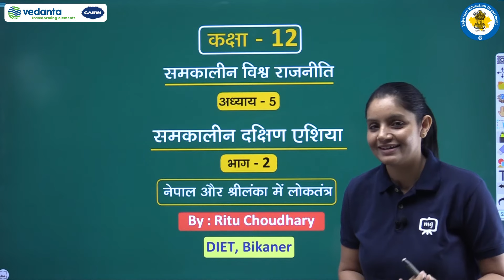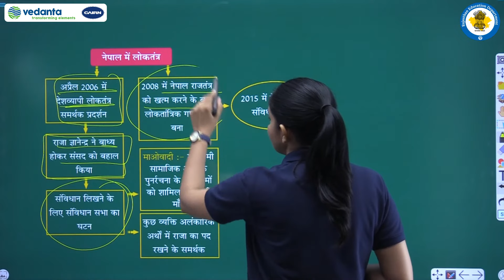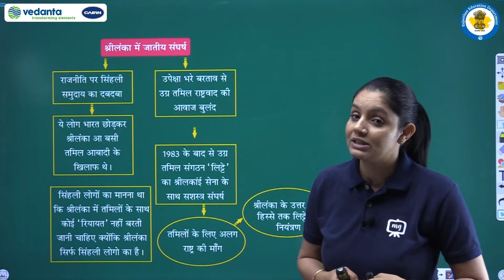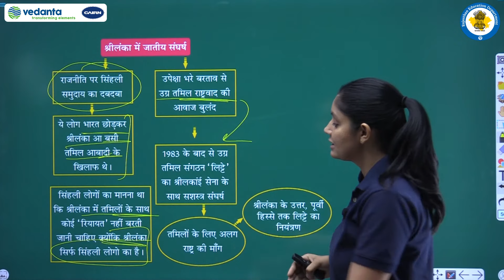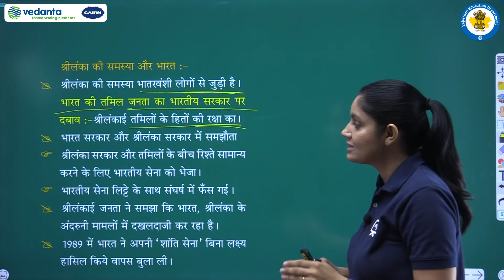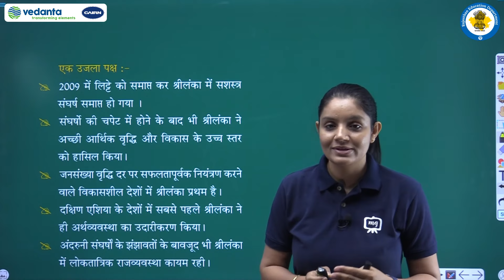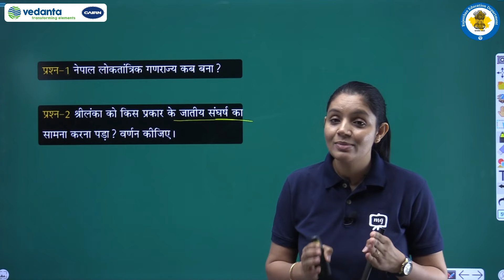Class 12 Rajniti Vigyan Chapter 5 | Samkalin Dakshin Asia